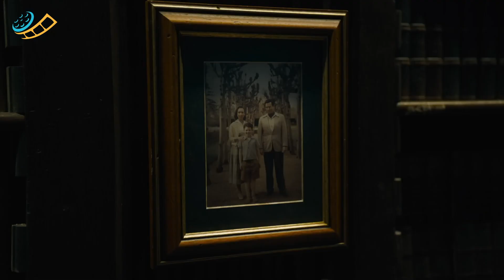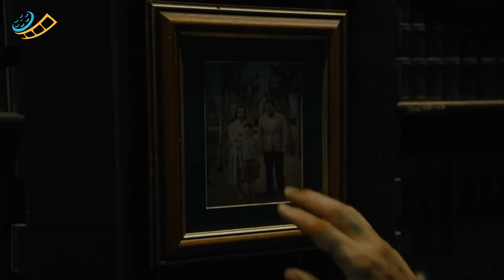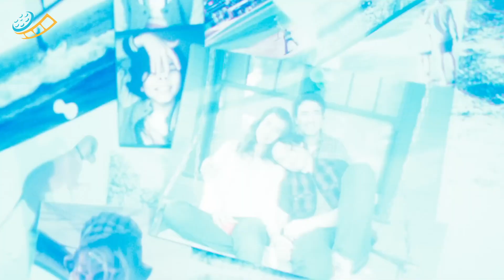THE FLASH: RẤT TỐT HOẶC CŨNG RẤT TỆ | Ezra Miller xứng đáng Oscar?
The Flash đã ra rạp được 2 tuần tuy nhiên vẫn đang rất flop, có phải là do phim quá tệ?
Trên đây là cảm nhận của chúng mình, còn quan điểm của các bạn thì sao?
The Flash tốt hay tệ?
Cho chúng mình biết ở dưới comment với nhá.

Các bạn mong muốn chúng mình làm về chủ đề gì? Hay bộ phim nào thì cũng cho chúng biết để chúng mình có thể mang đến những sản phẩm tốt nhất.
Một sản phẩm đến từ YouzArt Creative, nơi chúng mình chia sẻ những kiến thức và thông tin về phim ảnh.